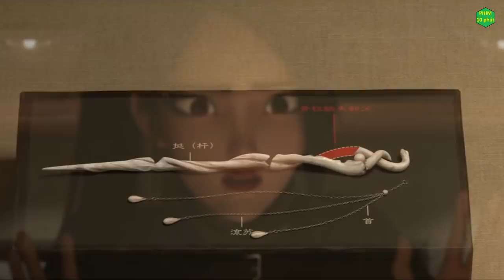Tóm Tắt Phim : Bạch Xà 2 - Thanh Xà Kiếp Khởi | White Snake 2 | Review Phim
Đây không phải review phim mà là tóm tắt.

Bạch xà 2: Thanh xà kiếp khởi - White Snake 2: The Tribulation of the Green Snake là bộ phim hoạt hình của Trung Quốc năm 2021 do đạo diễn Amp Wong chịu trách nhiệm chỉ đạo. Tác phẩm do  Light Chaser Animation , Alibaba Pictures , Tianjin Maoyan Weiying Culture Media và Bilibili hợp tác sản xuất. Đây là phần tiếp theo của Bạch xà năm 2019.